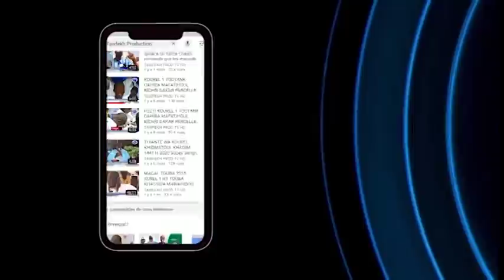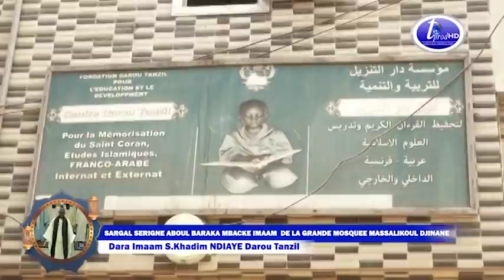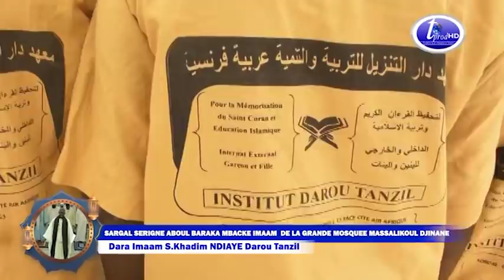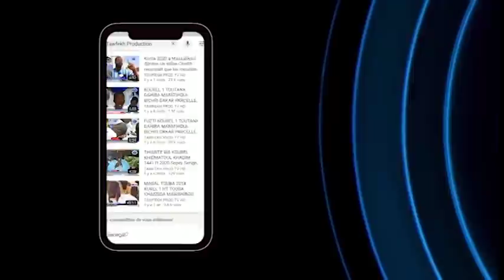IMAAM S.KHADIM NDIAYE SARGAL S.ABOUL BARAKA MBACKE IMAAM DE LA MOSQUEE MASSALIKOUL DJINANE